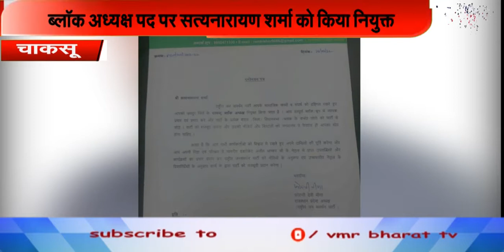MORNING NEWS || VMR BHARAT TV